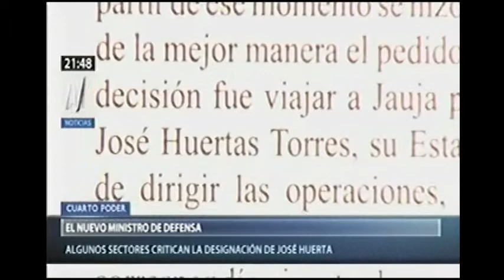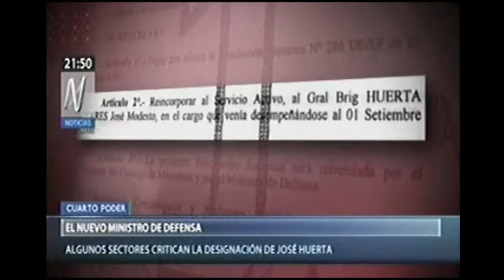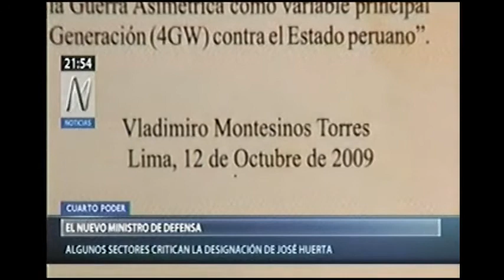EL NUEVO MINISTRO DE DEFENSA ALGUNOS SECTORES CRITICAN LA DESIGNACION DE JOSE HIERTA